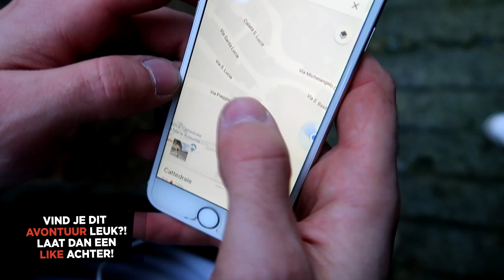[WARNING] SPOOKSTAD ontdekt... (WILDE HONDEN)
➤ In dit avontuur: bezoek ik een verlaten spookstad in Italie.
⇨ 5000 LIKES = geweldig!

➤ In deze video:
⇨ bezoek ik een verlaten spookstad in Italie.

⇨ 2 Video's per week. Elke Woensdag & Zondag om 17.00!
⇨ Alles is avontuurlijk. Het bezoeken van spannende verlaten locaties (urban exploring / urbex), bergen beklimmen, extreme sporten uitoefenen, overleven zonder geld, een grote roadtrip maken en nog veel meer avontuur!
⇨ Het is helemaal gratis en je kunt het kijken wanneer je maar wilt!

⇨ Mijn naam is Govert Sweep, 19 jaar oud en ik woon in Nederland.
⇨ Ik hou van het maken van film en het beleven van avonturen. Op dit kanaal zie je dan ook alles wat ik wil hebben gedaan in het leven. Je kunt wel zeggen dat ik mijn bucketlist verfilm!

➤ Als je geabonneerd bent, volg me dan ook even op Instagram, Facebook & Twitter!

➤ Als bedrijf of instantie interesse in een zakelijke samenwerking?

➤ Waar vind ik mijn muziek?